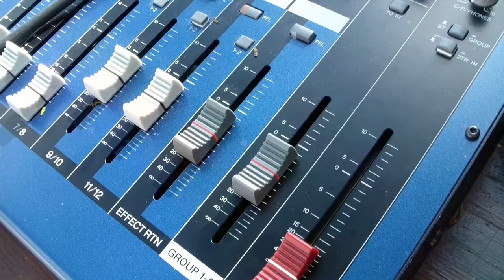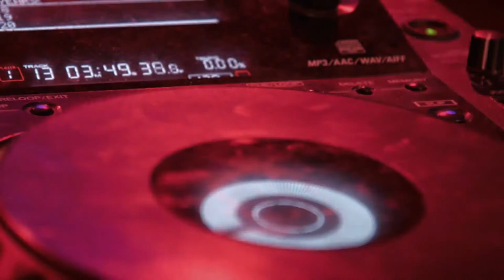Electro Dance, Trance, No Copyright Music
ALL CREATORS is the safest YouTube channel dedicated to promote no copyright music, royalty-free music and creative commons music for content creators. About using the music: - You MUST include the full credits in your video description. - You can NOT claim the music as your own. - You can NOT sell the music anywhere. - You can NOT use the music as background music for your own musical work without the artist's consent. - You can NOT use the music without giving any credits in the video description. - You can NOT remove or add parts from/to the credits. - You can NOT use third-party software to download the video/track, always use our download links - You MUST contact the artist if you wish to use the music on any kind of project outside of YouTube.⚠️ Important: - If you don't follow these policies, you can get a copyright claim/strike. - If you need more information about using music, please get in touch with the artist. - This channel is not an official YouTube cannel

Vídeo de Lui Smither en Pexels